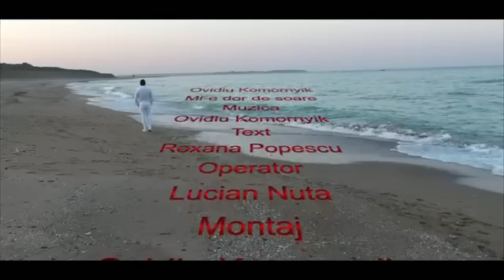Ovidiu Komornyik - Mi-e dor de soare (videoclip)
Muzica /versuri /interpretare  Ovidiu Komornyik
Casa De Productie Ovo Music